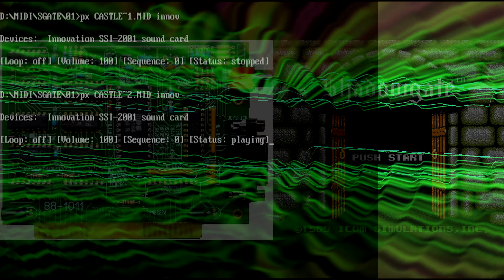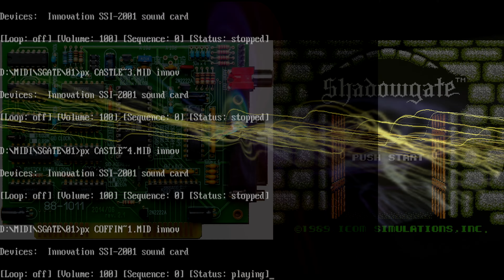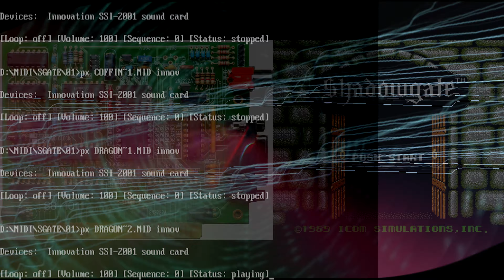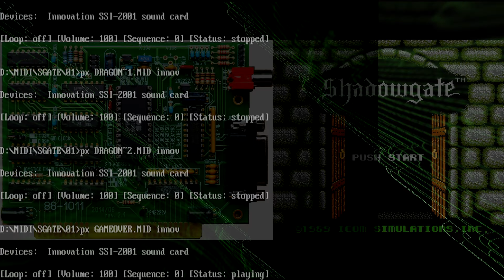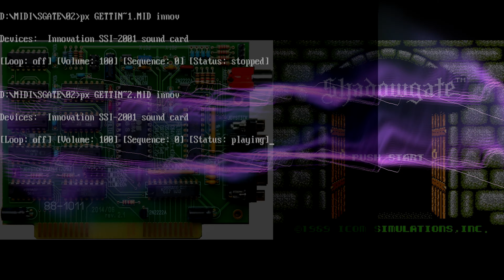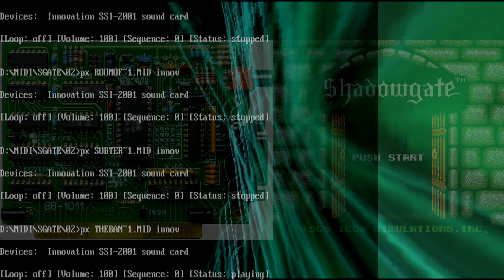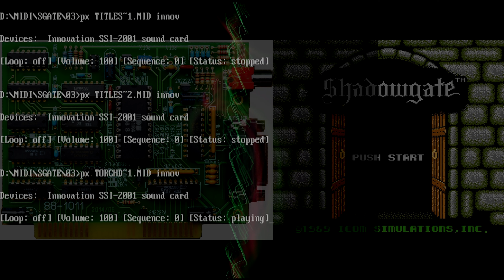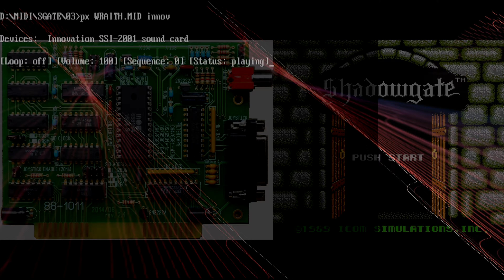Shadowgate Midi [Innovation SSI-2001]